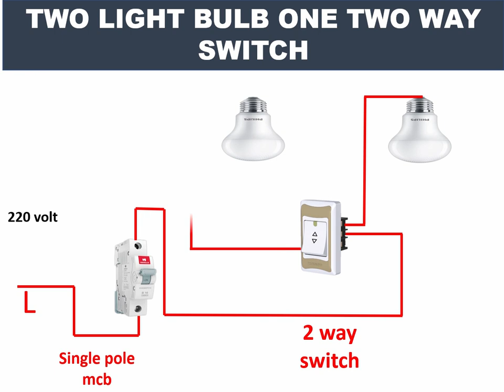Two way switch connection Animation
in this video you willl seen how to controlled two led bulb from ome two way switch
two wayswitch